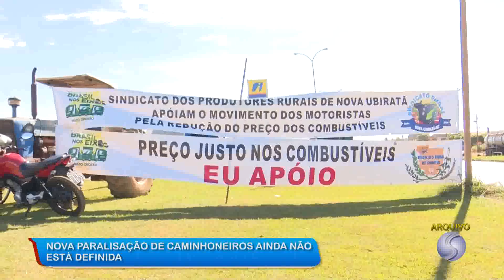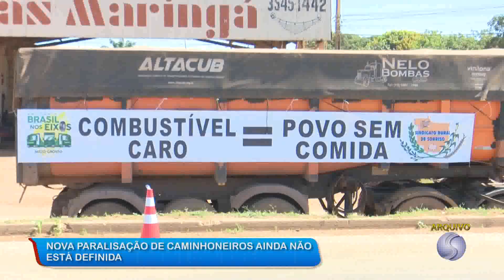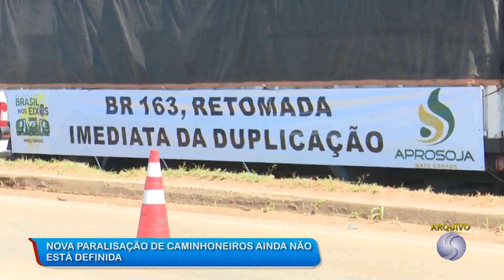26/03/19 Nova paralisação de caminhoneiros ainda não está definida